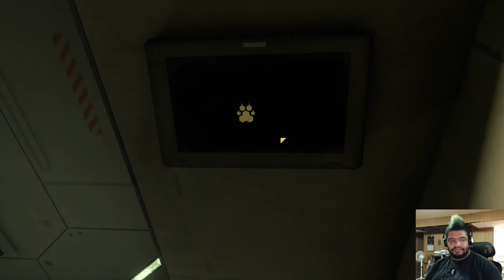They Stole My Armadillo! | Hardspace: Shipbreaker - Part 19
It finally happened. Hal caught wind of the union, and he has come down hard. Most importantly though, is that they "repossessed" my Armadillo ship!